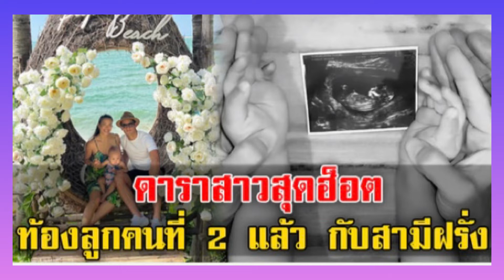ล่าสุด เทย่าโรเจอร์ แฟนๆแห่ยินดี เตรียมเป็นแม่ลูก2#มาแรง ข่าวดารา ข่าวบันเทิง #100